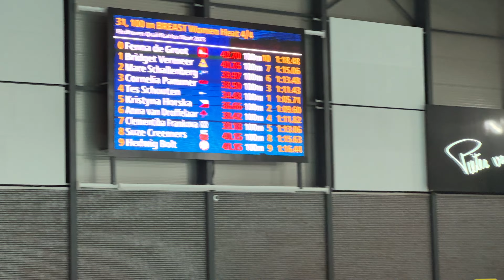EQM 2023 | 100 school | Fenna